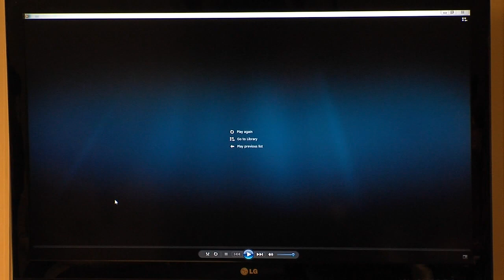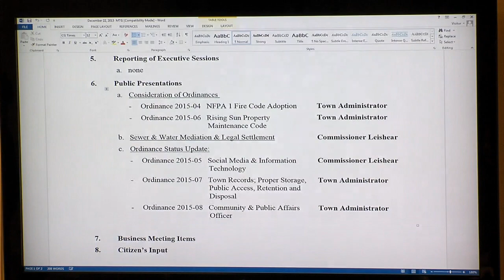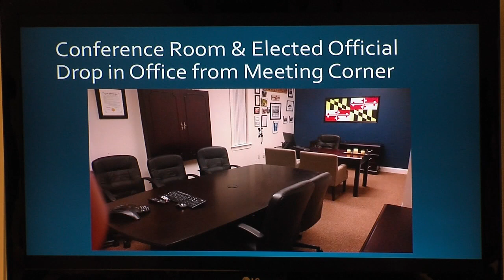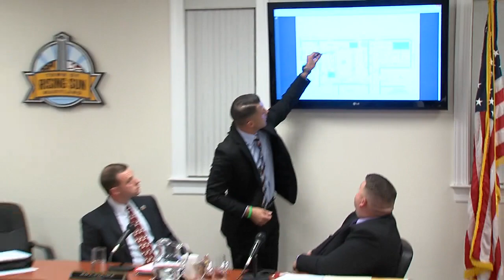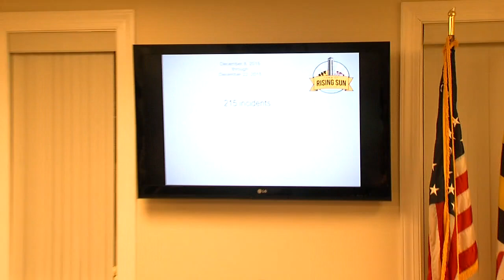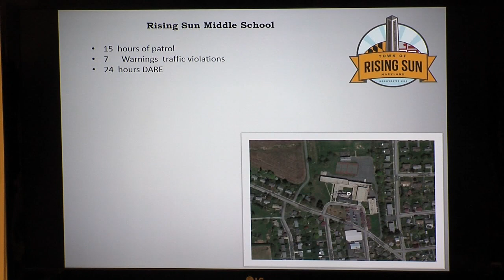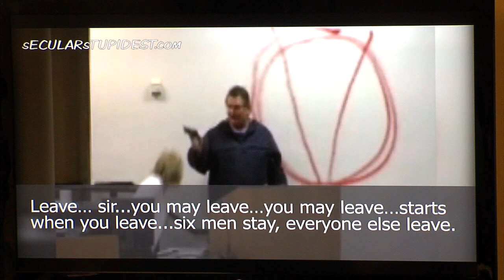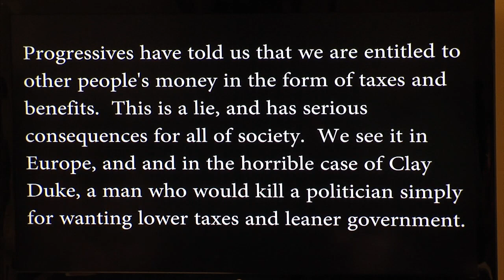December 22, 2015 - Rising Sun, MD - Board of Commissioners Meeting